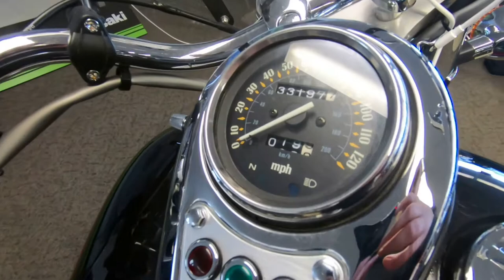1999 Kawasaki Vulcan 800 Classic - Used Motorcycle For Sale - Milwaukee, WI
Please visit Southeast Sales Powersports to view this Used Red/Black 1999 Kawasaki Vulcan 800 Classic for sale in Milwaukee, Wisconsin

Stock# 505322

Description:
1999 Kawasaki Vulcan 800 Classic
LOADED WITH OPTIONS! PASSENGER BACKREST, VANCE HINES EXHAUST, WINDSHIELD, AIR INTAKE, ENGINE GUARDS, AND LIGHT BAR.